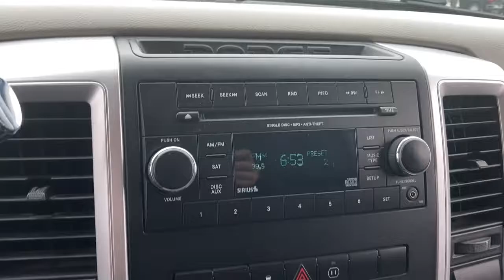2012 Ram 1500 Rochester, Owaonna, Redwing, Faribault, Zumbrota, MN 267989B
Black Clearcoat Used 2012 Ram 1500 available in Zumbrota, Minnesota at Flagship Chevy Buick. Servicing the Rochester, Owaonna, Redwing, Faribault, MN area.
2012 Ram 1500 Lone Star - Stock#: 267989B - VIN#: 1C6RD7LT4CS160392

4X4.brbrBlack Clearcoat 2012 Ram 1500 Lone Star 4WD 6-Speed Automatic HEMI 5.7L V8 Multi Displacement VVTbrbrOdometer is 38205 miles below market average!brbrAwards:br  * 2012 KBB.com 10 Best Used Trucks Under $20,000